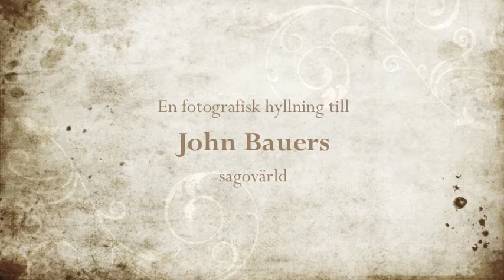John Bauers Skogar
Photographic interpretation of the late swedish artist and illustrator John Bauer.
Styled, produced and photographed by Richard von Hofsten.